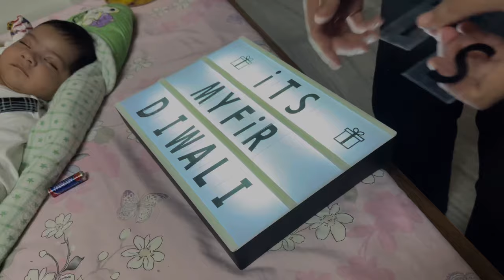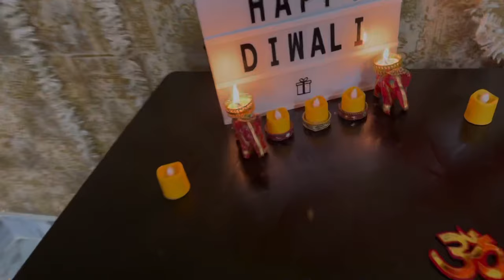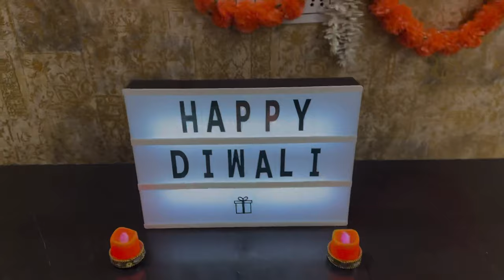Shadi ke badh First Diwali 🪔 Aur ghar pe guest aa gye 👩‍👩‍👦👩‍👩‍👧